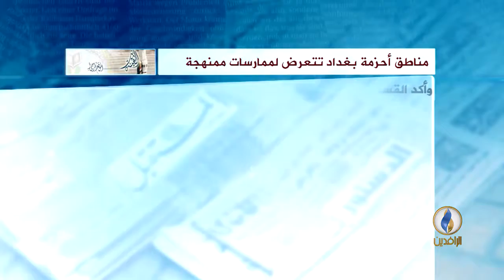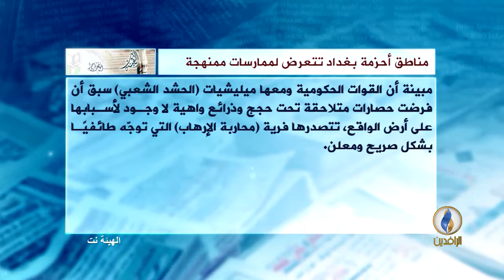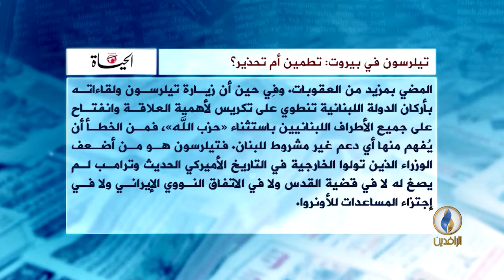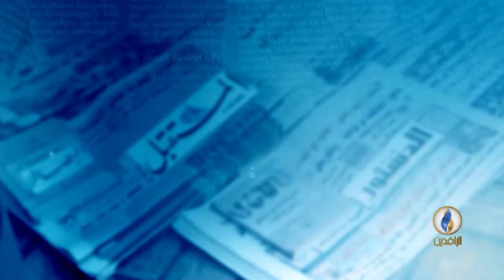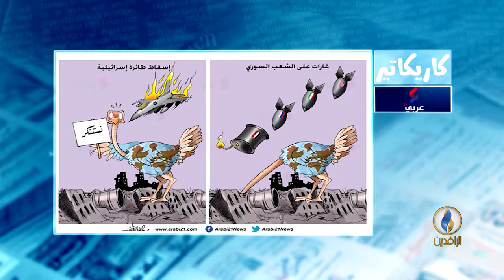صدى_الأقلام | 11 - 2 - 2018